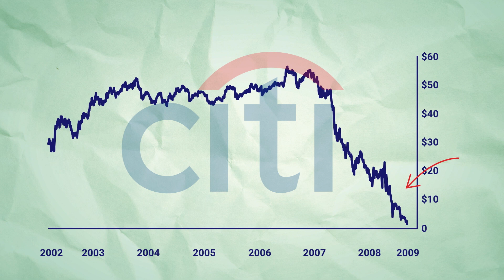Sallie Krawcheck's Big Money Mistake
Sallie Krawcheck, CEO and co-founder of Ellevest, steadily climbed the ranks of several Wall Street banks in the first decade and a half of the 2000s. Her fall in 2008 was much faster. Krawcheck sits down with Quicktake’s Scarlet Fu to share her big money mistake.